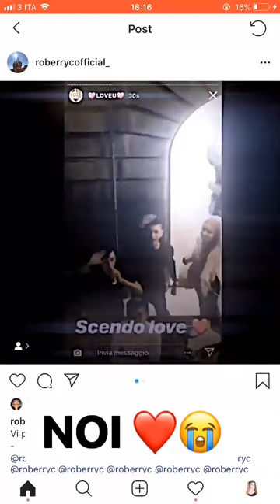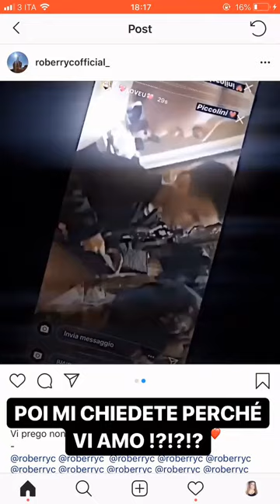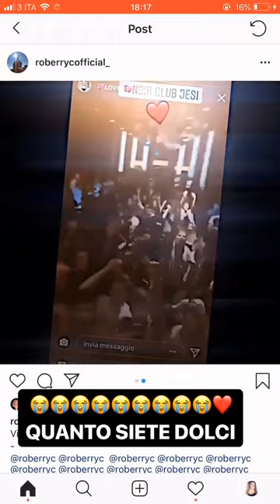ROBERRYC 25 03 2019 INSTAGRAM STORIES VIDEO